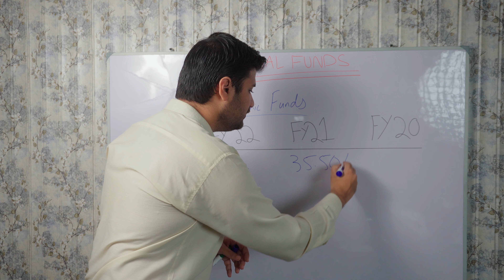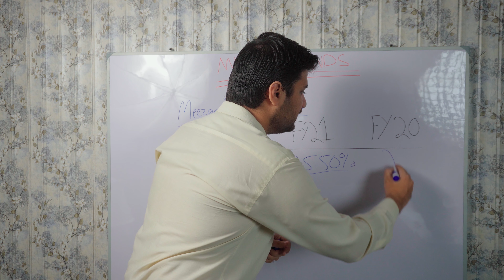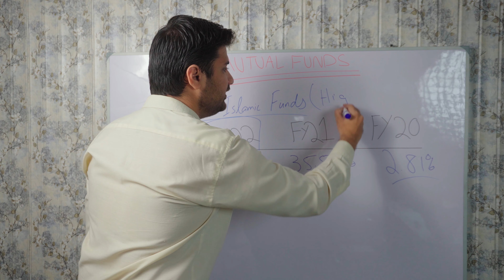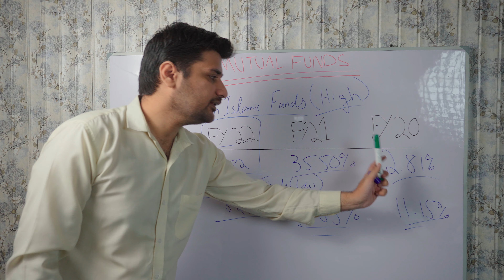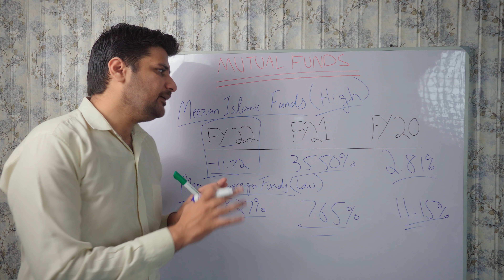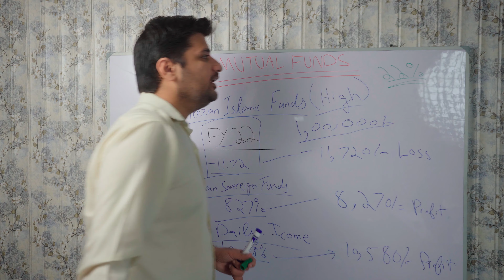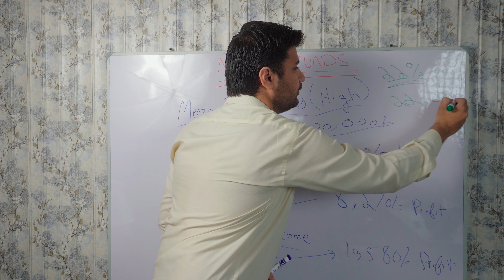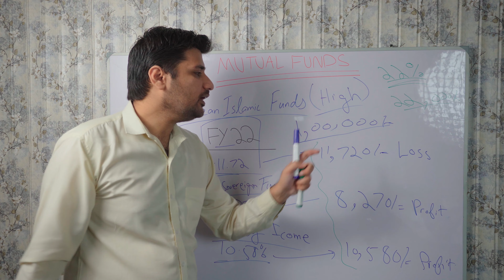Mutual Funds Investment in Pakistan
If you want to learn about small business ideas in Pakistan with little investment and how to start manufacturing business in Pakistan and want to know how to start small factory business then make sure to subscribe to our channel as we give you good information about Business Ideas in Pakistan with low investment.